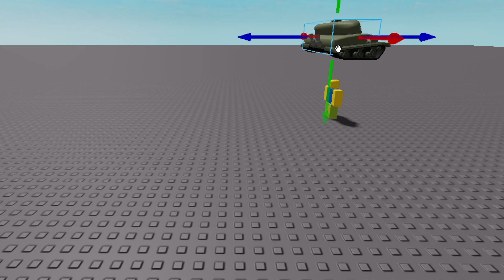no part 2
there will 100% not be a part three real 100% yes real (there will actully be a part three lol)